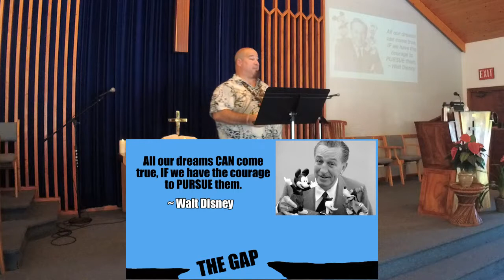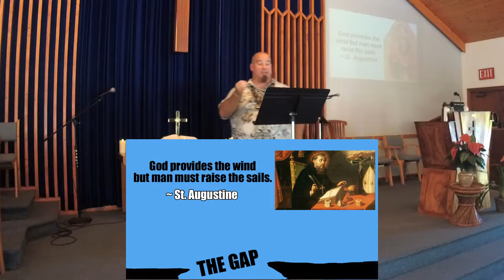The Gap ~ Week 4 of 5 ~ Clearing The Action Gap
Pastor Greg continues his series on clearing the gaps between who we are now and who God has created and called us to be. This week he teaches us the value of being action oriented people.